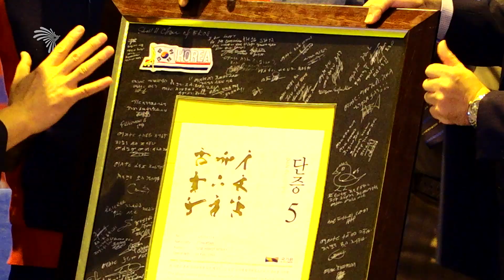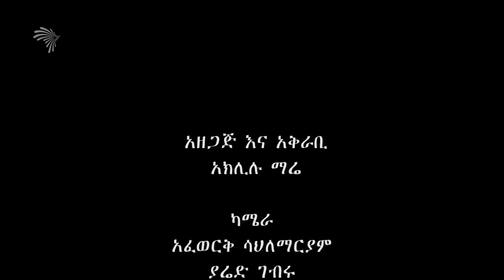አርትስ ስፖርት -የአ/አ ወርልድ ቴኳንዶ ውድድር… Arts Sport [Arts TV World]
የመጀመሪያው የአ/አ ወርልድ ቴኳንዶ ውድድር በወጣቶች ስፖርት አካዳሚ ከመስከረም 30 እስከ ጥቅምት 3 ተካሂዷል፡፡